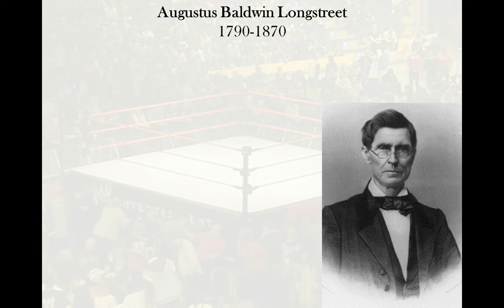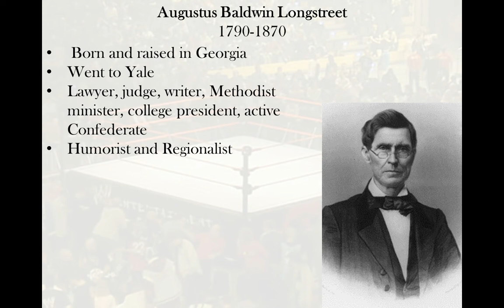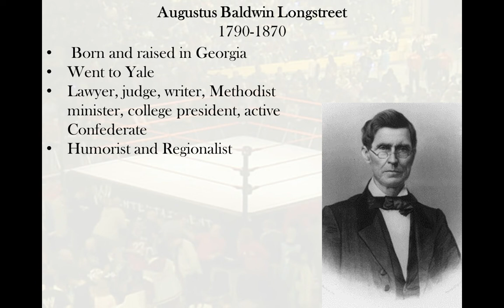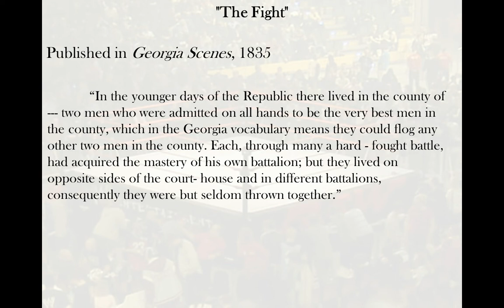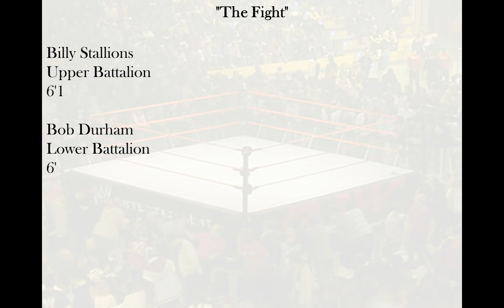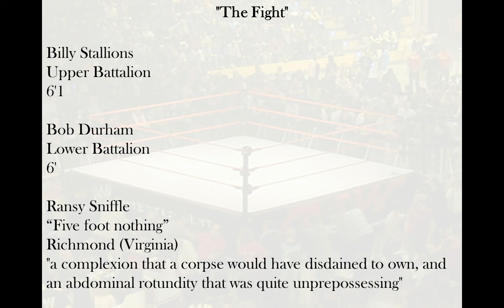Augustus Baldwin Longstreet - The Fight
A brief video introduction to August Baldwin Longstreet for an American Literature 1 course taught at North Shore Community College in the hybrid-flexible model by Lance Eaton.